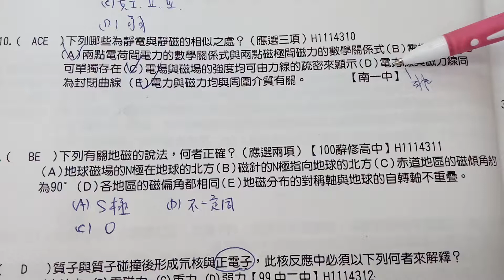施展物理H1114310